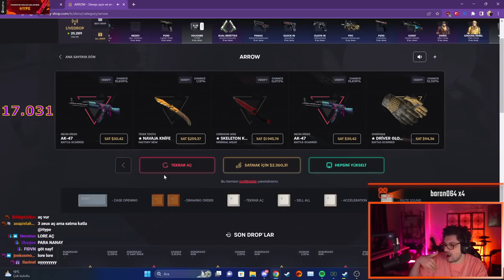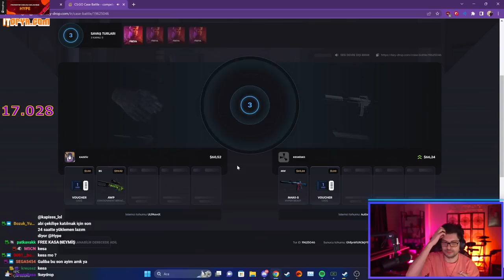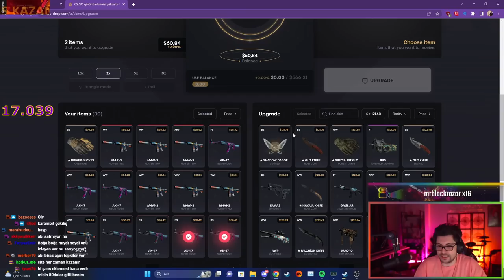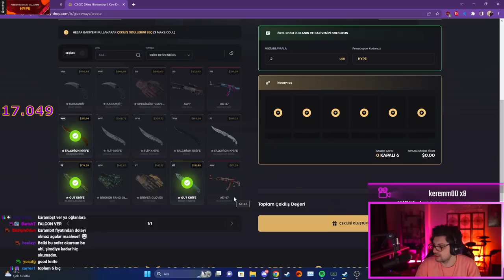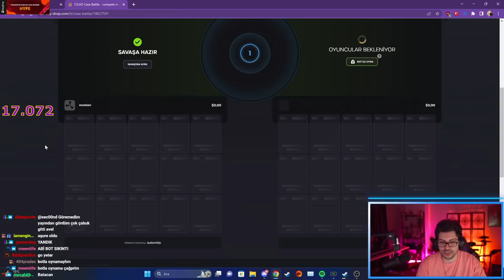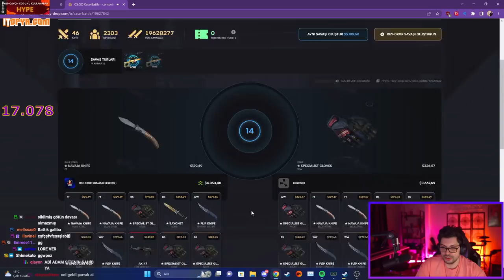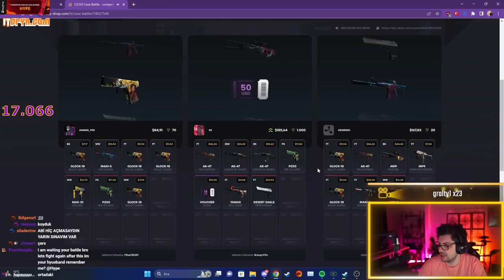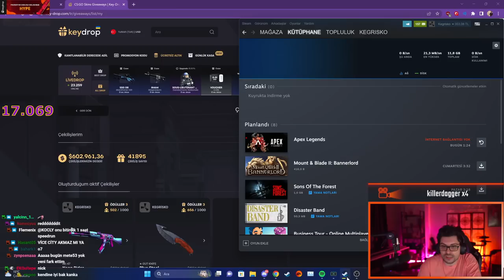HYPE | EKİP İLE 1300$'LIK KASA AÇILIMI YAPIYOR! | #2